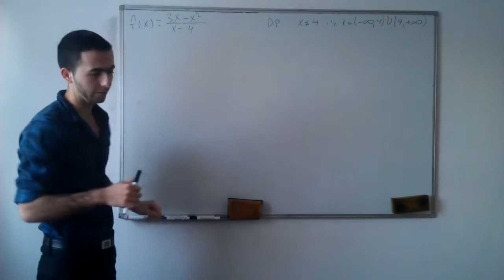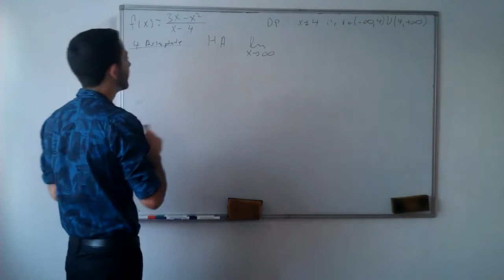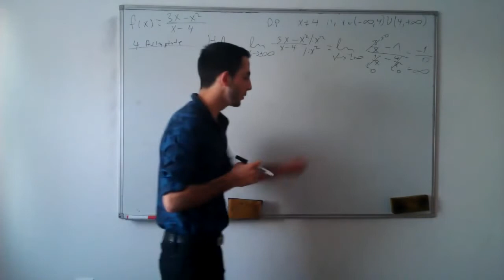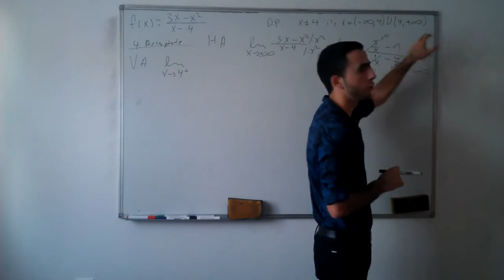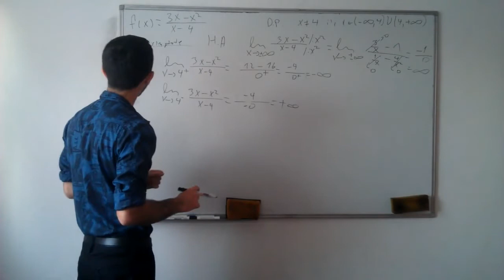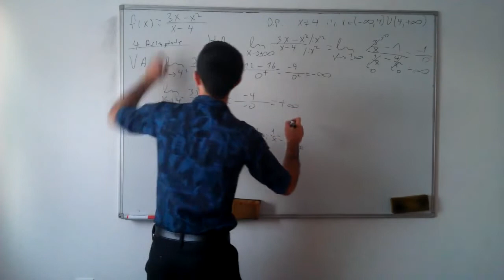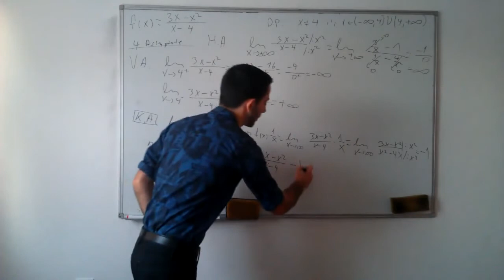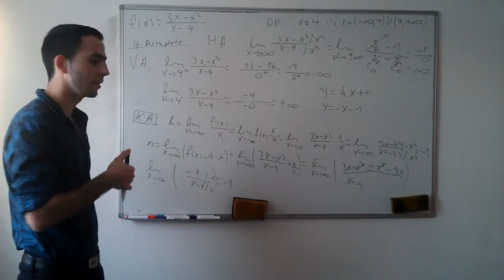Ispitivanje tijeka funkcije 3